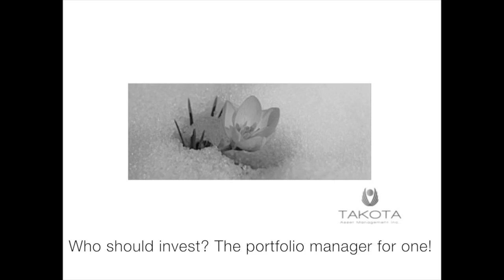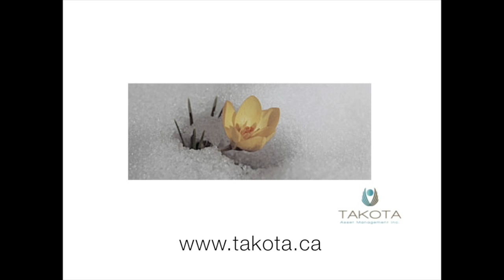Conversations - Who should invest? The portfolio manager for one!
After 25 years of successful investing for my clients and myself, I launched Takota Asset Management to continue to focus on the uncompromised, value-based investment practice that served our investors so well at my previous investment firm.

Takota’s goal is to maximize our investors’ capital, taking into account their circumstances. We know of no more reliable investment framework and process than Intrinsic Value Investing to achieve that goal.

My search for a more sensible and reliable way to add value led me to Intrinsic Value Investing, which I see as a practical, coherent and intellectually satisfying framework for making investment decisions based on fact, analysis, and good business judgment.

It also makes for a wonderful conversation.

I offer thoughts on my investing in the Income and Arbitrage portfolio.

Scott